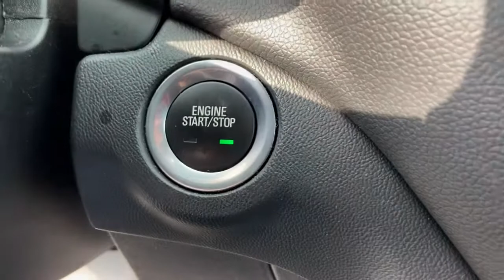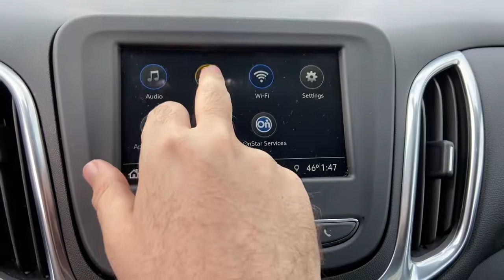2019 Chevrolet Equinox Midland, Freeland, Sanford, Bay City, Beaverton, MI 20260215T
Mosaic Black Metallic Used 2019 Chevrolet Equinox available in Midland, Michigan at Garber Chevrolet Midland. Servicing the Freeland, Sanford, Bay City, Beaverton, MI area.

Confidence & Convenience Package, Horizontal Cargo Net (LPO), Active aero shutters, Air bagsdual-stagefrontaldriver and right front passenger with Passenger Sensing Systemthorax side-impactseat mounteddriver and right front passengerroof-railside front and rear outboard seating positions (Always use seat belts and child restraints. Children are safer when properly secured in a rear seat in the appropriate child restraint. See the Owners Manual for more information.), AIR CONDITIONINGDUAL-ZONE AUTOMATIC CLIMATE CONTROLwith individual climate settings for driver and right-front passenger, Air conditioningsemi-automaticsingle-zone, All-wheel drive, Antennaroof-mounted (Black.), Assist handledriver, Assist handlefront passenger, Assist handlesrear outboard, Audio system feature6-speaker system, AUDIO SYSTEMCHEVROLET INFOTAINMENT 3 SYSTEM7 DIAGONAL COLOR TOUCHSCREENAM/FM STEREO.Additional features for compatible phones include: Bluetooth audio streaming for 2 active devicesvoice command pass-through to phoneApple CarPlay and Android Auto capable. (STD), Audio systemChevrolet Infotainment 3 system7 diagonal color touchscreenAM/FM stereo. Additional features for compatible phones include: Bluetooth audio streaming for 2 active devicesvoice command pass-through to phoneApple CarPlay and Android Auto capable., AXLE3.87 FINAL DRIVE RATIO, Axle3.87 final drive ratio (AWD only.), Bluetooth for phone personal cell phone connectivity to vehicle audio system (Go to find out which phones are compatible with the vehicle.), Brake lininghigh-performancenoise and dust performance, Brakeelectronic parking, Brakes4-wheel antilock4-wheel disc 16 front and rear, Chevrolet 4G LTE and available built-in Wi-Fi hotspot offers a fast and reliable Internet connection for up to 7 devices; includes data trial for 1 month or 3GB (whichever comes first) (Available Wi-Fi requires compatible mobile deviceactive OnStar service and data plan. Data plans provided by AT&T. Visit onstar.com for details and system limitations.), Chevrolet Connected Access with such asVehicle DiagnosticsDealer Maintenance NotificationChevrolet Smart DriverMarketplace and more (Limitations apply. Not transferable. Standard connectivity available to original purchaser for ten years from the date of initial vehicle purchase for model year 2018 or newer Chevrolet vehicles. See onstar (subscription required).com for details and further plan limitations. Connected Access does not include emergency or security services. Availability an, CONFIDENCE & CONVENIENCE PACKAGEincludes (B26) Driver Confidence Package and (ZQ2) Driver Convenience Package content, Cruise controlelectronic with set and resume speed, Daytime Running Lampsseparate cavityLED, Defoggerrear-window electric, Displaydriver instrument information enhancedmulti-color, Door handlesbody-color, Door lockspower with lock-out protection, Door locksrear child securitymanual, DRIVER CONFIDENCE PACKAGEincludes (UD7) Rear Park Assist(UFG) Rear Cross Traffic Alert(UKC) Lane Change Alert with Side Blind Zone Alert and (DWK) outside heated power-adjustable manual-folding body-color mirrors with turn signal indicators, DRIVER CONVENIENCE PACKAGEincludes (BTV) Remote Start(CJ2) dual-zone automatic climate control(KA1) driver and front passenger heated seats(N34) leather-wrapped steering wheel(VY7) leather-wrapped shift lever(UG1) Universal Home Remote and (TB5) power liftgate, Driver Shift Controls, Engine controlstop-start system, ENGINE1.5L TURBO DOHC 4-CYLINDERSIDIVVT(170 hp [127.0 kW] @ 5600 rpm203 lb-ft of torque [275.0 N-m] @ 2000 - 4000 rpm) (STD), Engine1.5L Turbo DOHC 4-cylinderSIDIVVT (170 hp [127.0 kW] @ 5600 rpm203 lb-ft of torque [275.0 N-m] @ 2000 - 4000 rpm), Exhaustsingle outlet, Floor matscarpeted front, Floor matscarpeted rear, FuelgasolineE15, Glassacousticlaminated windshield, Glassdeep-tintedrear, GVWR4630 lbs. (2100 kg), Head restraints2-way adjustable (up/down)front, Headlamp controlautomatic on and off with automatic delay, Headlampshigh intensity discharge, Horndual-note, JET BLACKPREMIUM CLOTH SEAT TRIM, Keyless Openincludes extended range Remote Keyless Entry, Keyless Startpush-button, LANE CHANGE ALERT WITH SIDE BLIND ZONE ALERT, Liftgaterear manual, LIFTGATEREAR POWER, LPOBLACK BOWTIE EMBLEMSFRONT AND REAR, LPOCARGO NETHORIZONTAL, LT PREFERRED EQUIPMENT GROUPincludes standard equipment, Luggage carrier provisionsroof-mounted, Map pocketdriver seatback, Map